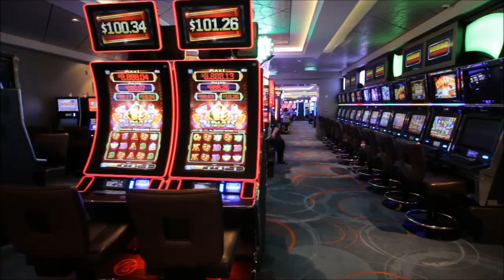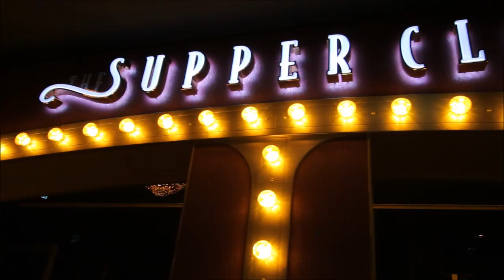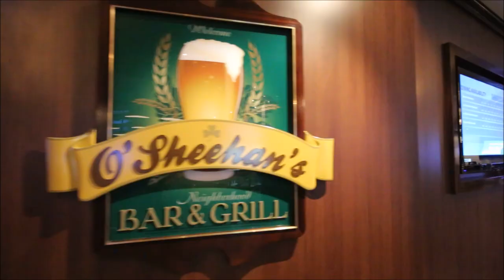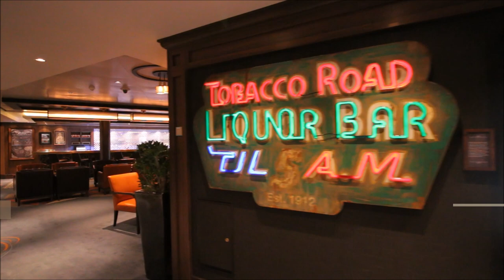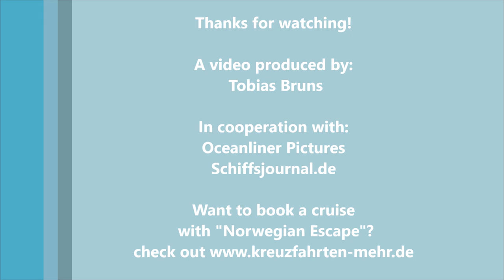NORWEGIAN ESCAPE - Aboard NCL's new Flagship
Our Video, which shows the most excting places aboard the brandnew Norwegian Escape - the new Flagship from the Norwegian Cruise Line!

A video produced by:
Tobias Bruns

In cooperation with:
Oceanliner Pictures
Schiffsjournal.de

Informations about the ship (german language)
ausführliches Schiffsportrait auf Schiffsjournal.de: